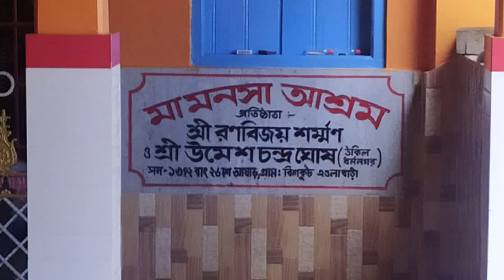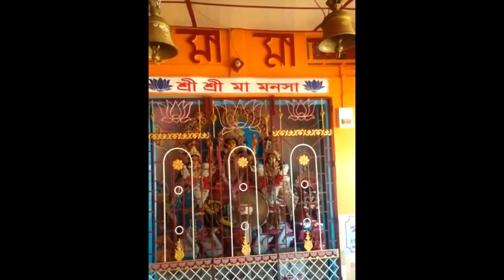The Story Of Eolabari Maa Monosha Temple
This temple in Karimganj is attracting thousands of tourists and devotees.